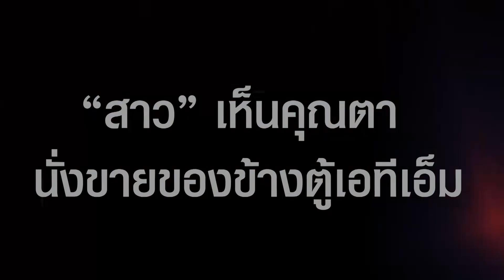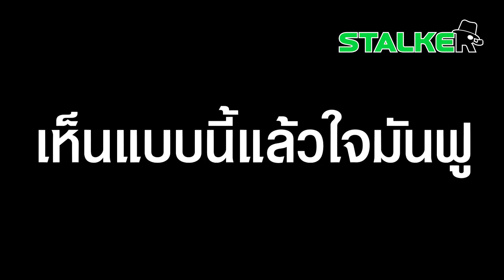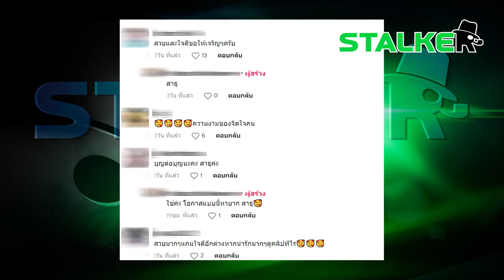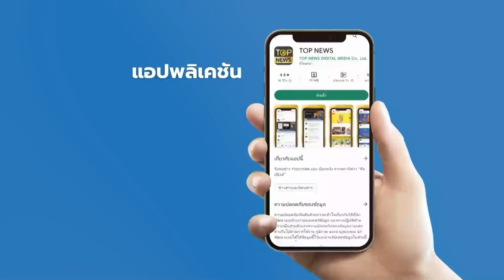“สาว” สุขใจ ได้ช่วยเหลือคุณตา นั่งลำบากขายของ บุญต่อบุญสุดๆ | STALKER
อิ่มบุญอิ่มใจ “สาว” เห็นคุณตานั่งขายของข้างตู้เอทีเอ็ม ไม่รอช้าซื้อกาแฟฝาก แถมช่วยอุดหนุน

ช่อง 77 : กล่อง PSI, INFOSAT, GMMZ, CSAT, TIK , 3BB, TOT
ช่อง 658 : กล่อง AIS
ช่อง 210 : IPM